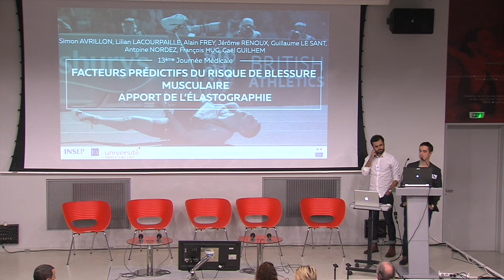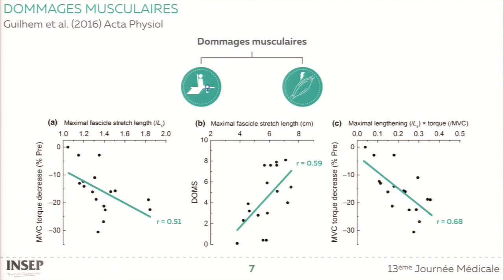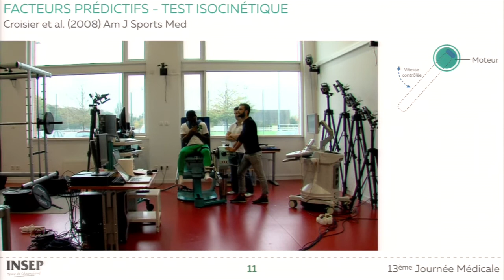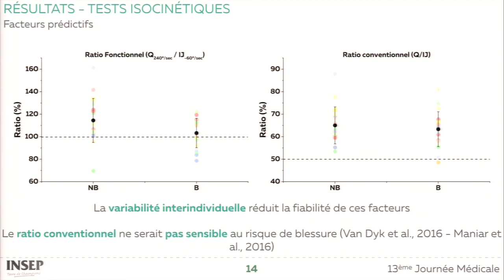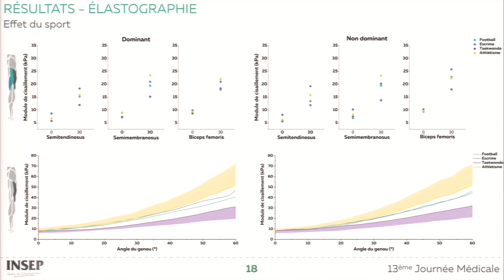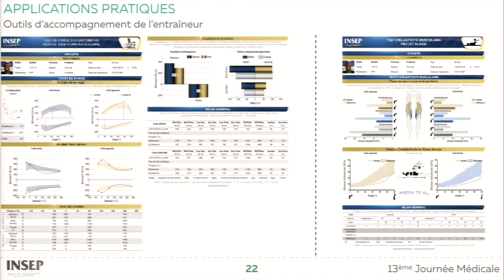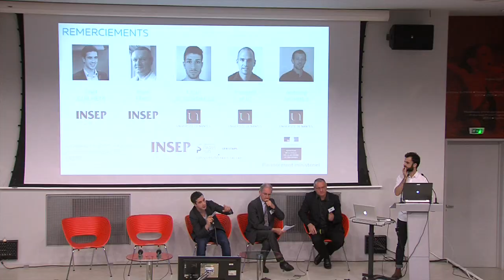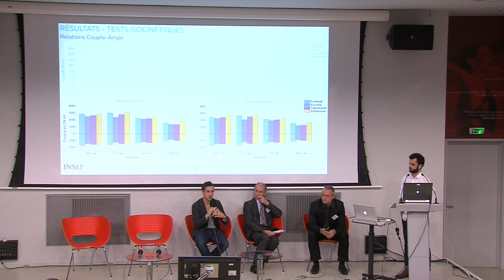FACTEURS PRÉDICTIFS DU RISQUE DE BLESSURE MUSCULAIRE par Simon Avrillon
13ème Journée Médicale de l'INSEP
10 décembre 2016
'' Facteurs prédictifs de la blessure des ischio - jambiers,
Apport de l'Élastographie ''